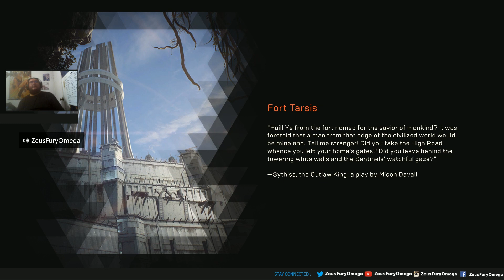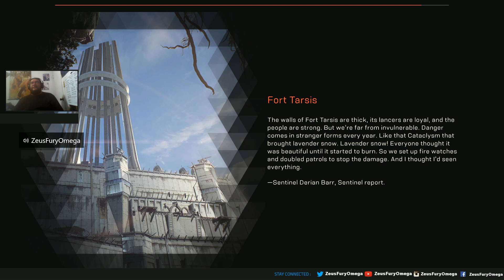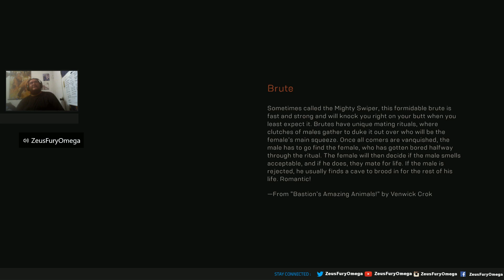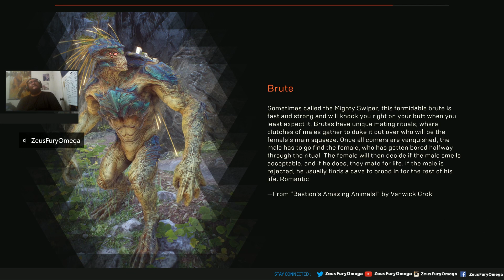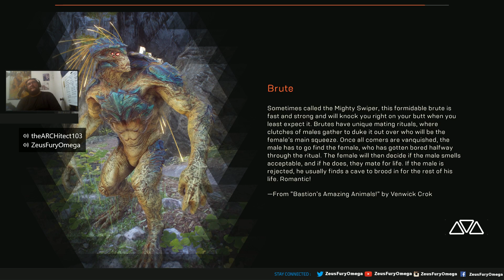The Daily Grind: Anthem End Game Episode 145